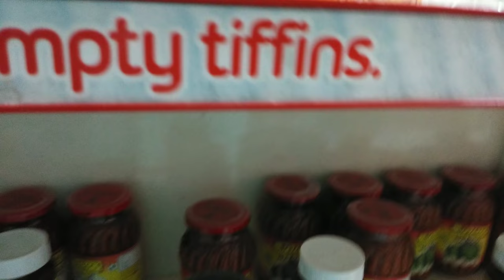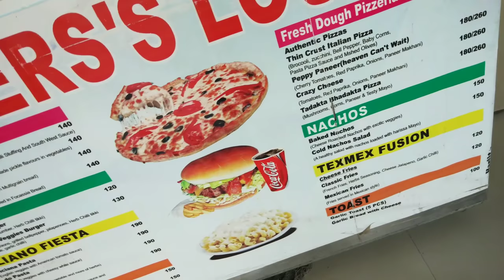A Day With Mum In Law|| Vlog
A Day With Mum In Law|| Vlog is a video about a wonderful day spent with my mum in law. Recipe of lemon is shared and importance of relations with old age people is depicted.